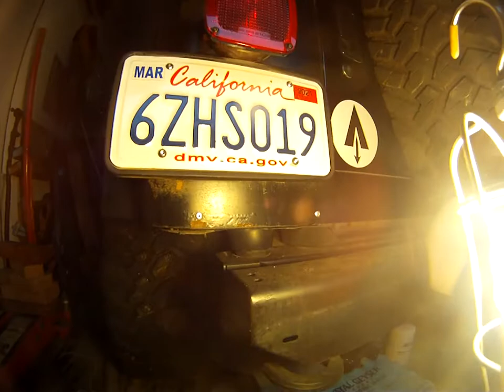2004 Jeep Wrangler Rubicon, my history, and why I bought one.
Brief introduction, history, and walk around of junk.